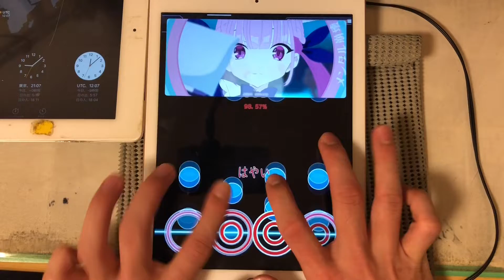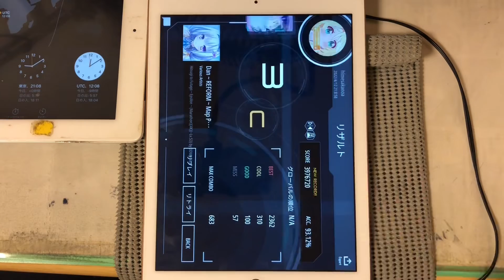【malody】Hitsugi to Futago 1.25× (mirror) 93.12% (old score)